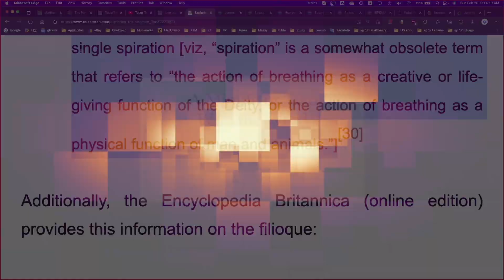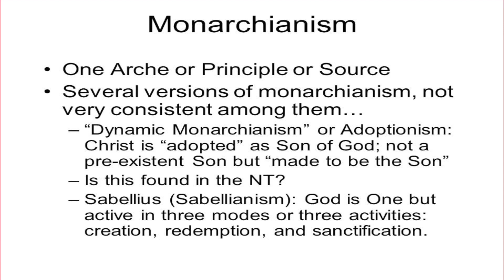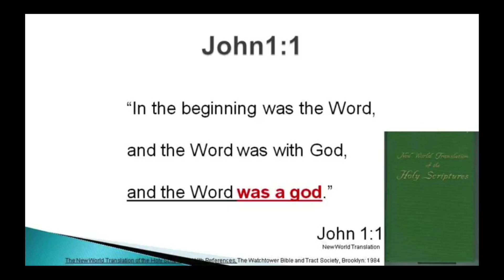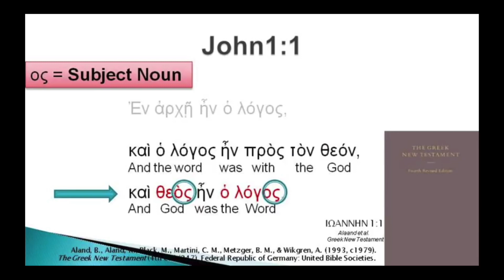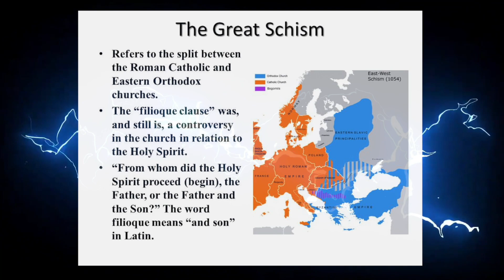The Filioque Debate, Eastern Orthodoxy, the Latter-day Saints, & Social Trinitarian Thoughts (p.3)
3. WHO OR WHAT IS THE HOLY SPIRIT? (THE FILIOQUE DEBATE, EASTERN ORTHODOXY, THE LATTER-DAY SAINTS, AND SOCIAL TRINITARIAN THOUGHTS)

The same Wikipedia article we just cited also states this concerning the filioque:

The Eastern Orthodox interpretation of the Trinity is that the Holy Spirit originates, has his cause for existence or being (manner of existence) from the Father alone as "One God, One Father" and that the filioque confuses the theology as it was defined at the councils at both Nicea and Constantinople. The position that having the creed say "the Holy Spirit which proceeds from the Father and the Son", does not mean that the Holy Spirit now has two origins, is the position the West took at the Council of Florence, as the Council declared the Holy Spirit "has His essence and His subsistent being from the Father together with the Son, and proceeds from both eternally as from one principle and a single spiration [viz, “spiration” is a somewhat obsolete term that refers to “the action of breathing as a creative or life-giving function of the Deity, or the action of breathing as a physical function of man and animals.”][*]